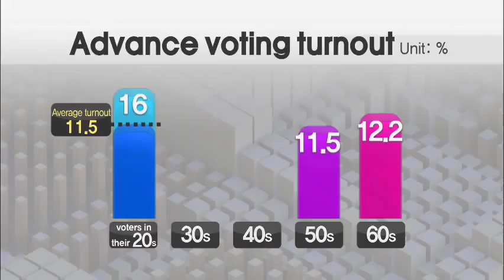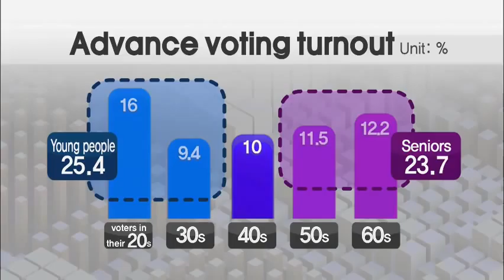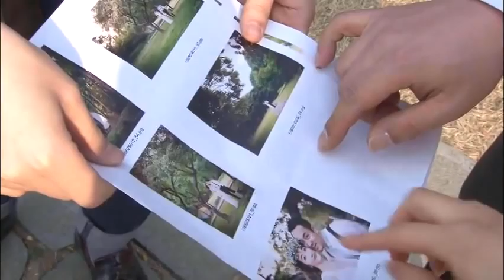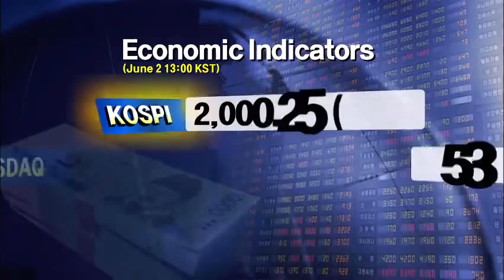[News Today] 6월 2일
[Anchor Lead]

Rival parties were in all-out campaign mode over the weekend canvassing battleground areas ahead of Wednesday's nationwide local elections. On the trail, Seoul mayoral candidates Chung Mong-joon and Park Won-soon clashed over school meals.

[Pkg]

Rival camps focused their efforts on campaigning over the weekened heading into Wednesday's local elections. The ruling Saenuri Party's Seoul mayoral candidate Chung Mong-joon and his rival Park Won-soon of the main opposition New Politics Alliance for Democracy went head to head once again over the issue of agrichemicals found in school lunches. Chung said that Park, as the incumbent mayor, was aware that pesticide substances had been found in ingredients supplied by an eco-friendly distribution center run by Seoul city, but he failed to address the issue.

[Soundbite] CHUNG MONG-JOON (Seoul Mayoral Candidate, Saenuri Party) : "Park was aware of what was reported from December to May but allowed the continuation of school meals made with ingredients polluted with agrichemicals for one million Seoul and Gyeonggi Province students."

In response, Park countered that Seoul's school meal system is safer than that of any other region in the country, and called upon Chung to stop his negative campaigning.

[Soundbite] PARK WON-SOON (Seoul Mayoral Candidate, NPAD) : "I express deep regret over the rival camp exaggerating in a false manner a minor problem and using the issue of school meals in politics."

Rival camp leaders also campaigned heatedly in Incheon City. Saenuri party leadership urged support for their Incheon mayoral candidate Yoo Jeong-bok. They stressed that Incheon and the central government must establish solid ties for the Incheon Asian Games to be successful. Leaders of the opposition NPAD also wooed support for their candidate Song Young-gil saying he's the right man for the job of reducing the city's debt and leading the Asian Games to success. Saenuri candidate for Gyeonggi province governo